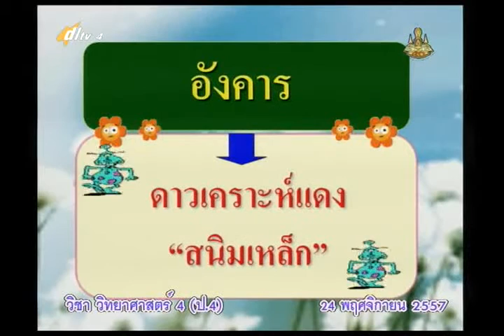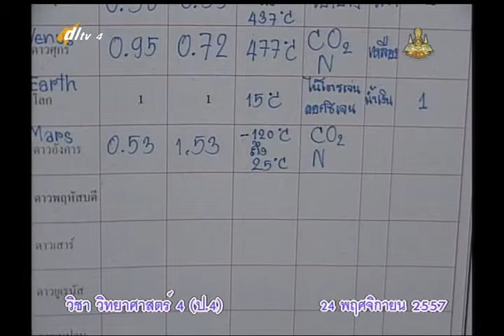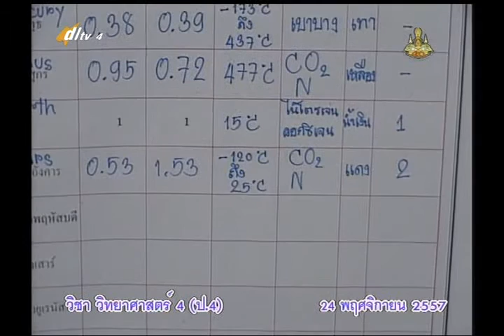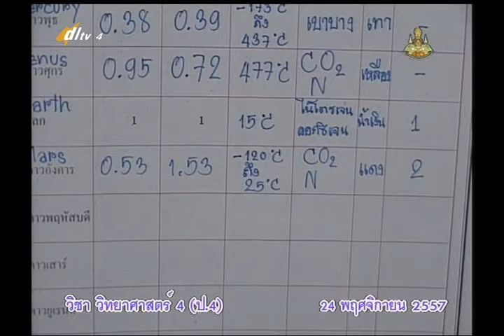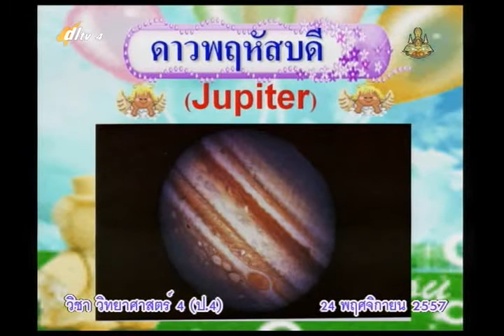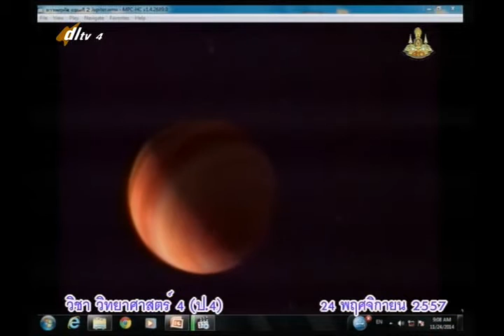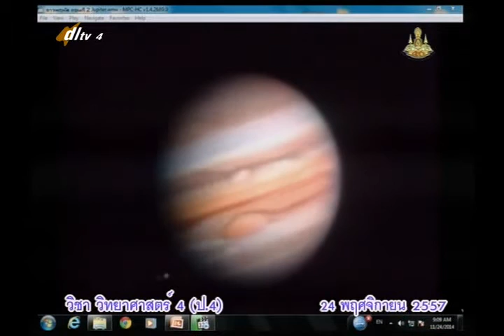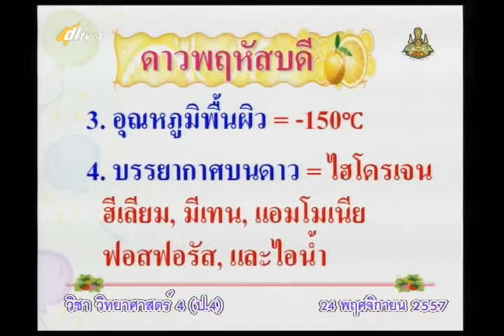007C+4241157+ว+ดาวเคราะห์วงนอก+scip4+dl57t2